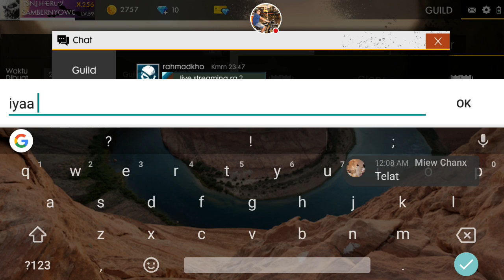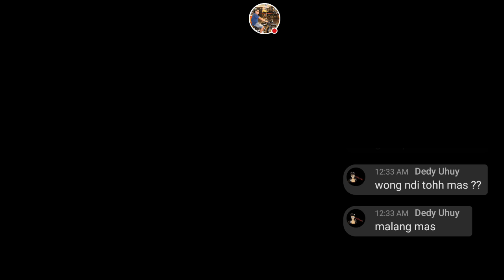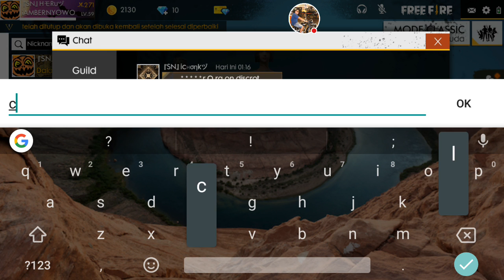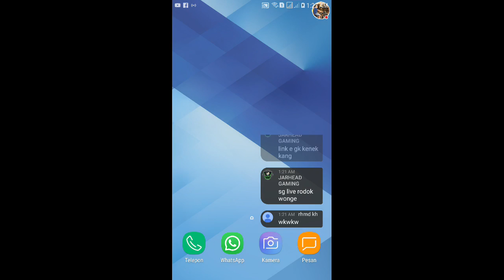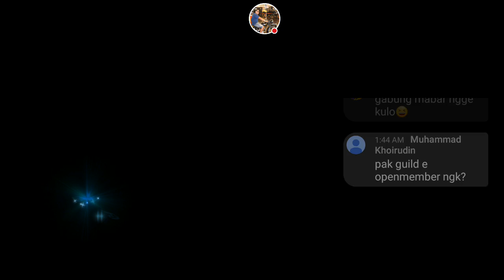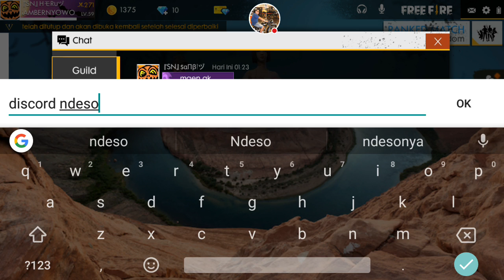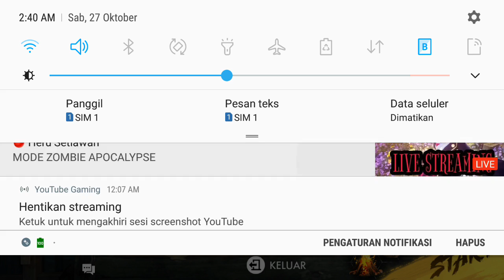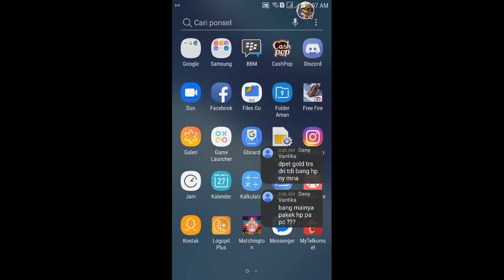MODE ZOMBIE APOCALYPSE